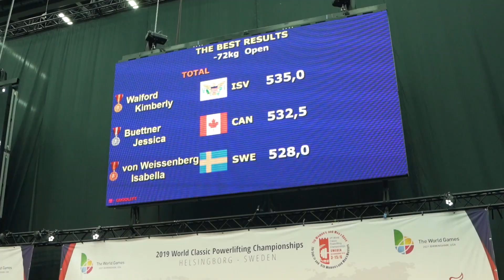Kimberly Walford - 2019 IPF 世界盃 女子72kg量級冠軍 SBD全球菁英運動員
SBD Elite Athlete, Kimberly Walford, Women 72kg Class.
"The Greatest Deadlifter All Time, regardless divisions."
The Queen is Back!!

7 times world championships, 6 times back to back. Kimberly just missed last year (2018) since her federation change.

She came back this year, representing Virgin Islands (ISV), took her 7th world championship title!! We love Kimberly so much~~

(Women 72kg deadlift world record is still on Kimberly's 243kg.)

-Squat
175kg
185kg (X)
185kg (X)

-Benchpress (Bronze Medal)
105kg
110kg
112.5kg

-Deadlift (Gold Medal)
230kg
237.5kg
242.5kg - New M1 World Record

-Total (Gold Medal)
535kg - New M1 World Record.

SBD全球菁英運動員代表之一(SBD Elite Athlete)，已經41歲的健力傳奇，來自美國的Kimberly Walford，在今年2019世界盃健力經典錦賽，獲得了他生涯的第七次世界冠軍。

從第一屆IPF世界盃經典賽，連續六年世界冠軍，只有去年因為轉換國家代表聯盟缺席，今年是她參加的第七次世界大賽，強勢回歸，順利奪得冠軍！

他的強項硬舉，也打破了M1世界紀錄！242.5KG！！(世界紀錄則是她自己所締造的243KG)

誰說長青組(Master1)不能留在公開組破世界紀錄？Kimberly完美示範了健力跟年齡沒有關係，只差別在願不願意挑戰！😎實在太帥！

-蹲舉
175kg
185kg (X)
185kg (X)

-臥舉 (銅牌)
105kg
110kg
112.5kg

-硬舉 (金牌)
230kg
237.5kg
242.5kg - 新M1世界紀錄

-總和 (金牌)
535kg - 新M1世界紀錄